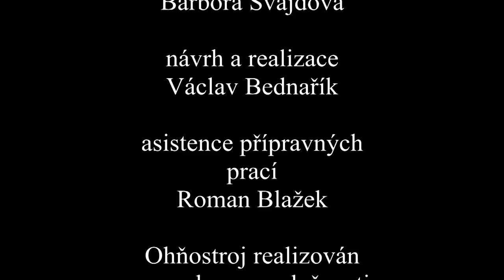Lednice 2014 FHD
Obec Lednice Vás zve na slavnostní otevření LÁZEŇSKÉ KOLONÁDY dne 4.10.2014,
za účasti předsedy Poslanecké sněmovny ČR Jana Hamáčka a hejtmana Jm. kraje Michala Haška

Celou akcí Vás provede herečka Městského divadla Zlín Hana Tomáš Briešťanská.

Program:
16:00 - 17:45 Waldemar Matuška revival (zpívá Jaromír Adamec známý z muzikálů Fantom opery, Bídníci a dalších)
17:00 - 17:45 vystoupení hodonínských mažoretek
17:45 – 18:00 prvorepubliková móda Lednice
18:00 – 18:40 Swing-Dixie vojenské hudby Olomouc AČR
18:40 projev starosty obce a čestných hostů
18:55 slavnostní stříhání pásky a spuštění fontány
19:00 překvapení ... ohňostroj s hudebním doprovodem
19:00 – 20:00 promenádní koncert Melody Gentlemen Lednice

Ohňostroj na hudební doprovod - synchronizace na hudbu Two Steps From Hell.

Nádherně udělaná kolonáda s krásně podsvícenými fontánami. Krásné prostředí, kde se rozhodně nudit nebudete :-)

Poděkování pořadateli akce za to, že jsme se mohli přidat s naší pyroshow k příjemnému a hezkému otevření kolonády LÁZNÍ LEDNICE.